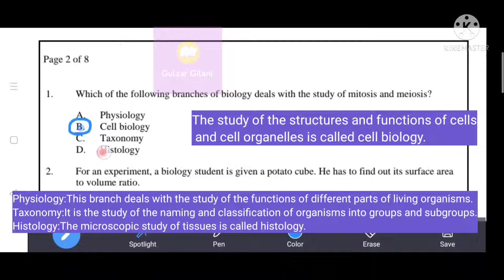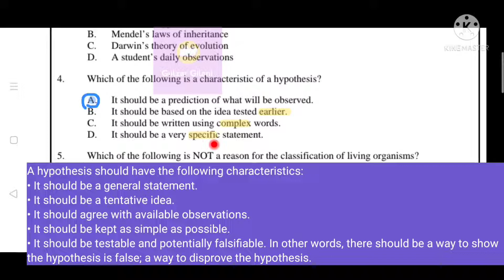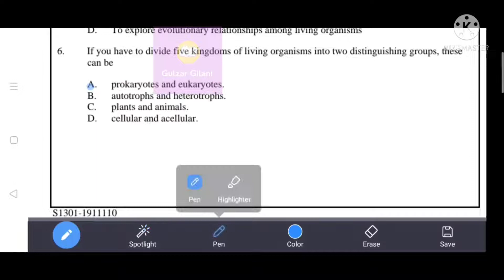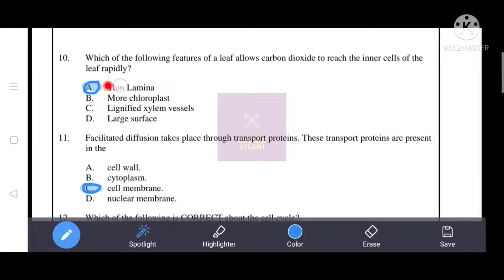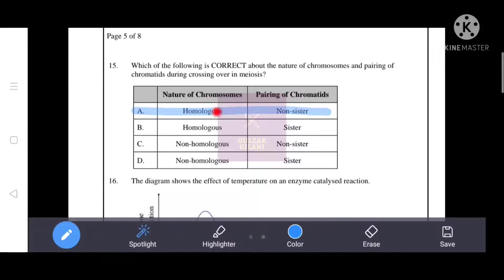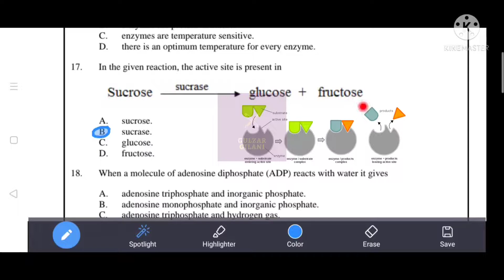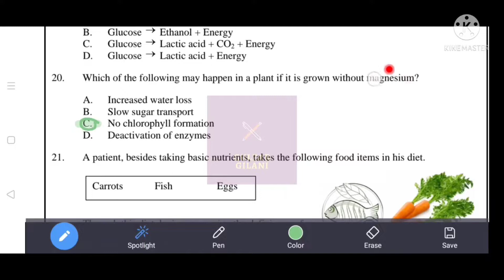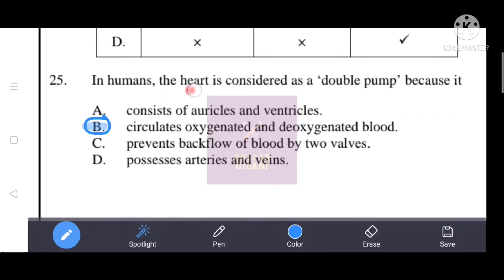2013 Biology Past Paper AKU-EB | Paper I ( MCQS with Answers) | Class IX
Year : 2013
Subject : Biology
Paper 1 Multiple Choice Questions MCQs with Answers
Questions : Q1-Q25
SSC I
Class IX (9)

AKU-EB Biology Past papers 2013